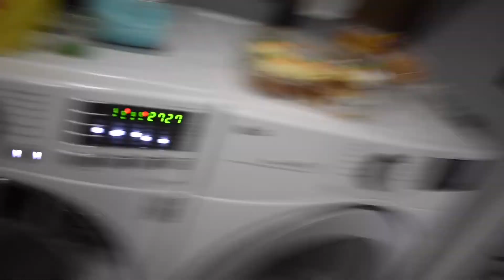A CLEANING DAY VLOG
Hey mamacitas and papasitosssss! I am back with a cleaning day at my house with some blog vibes!! I hope you guys enjoy!!